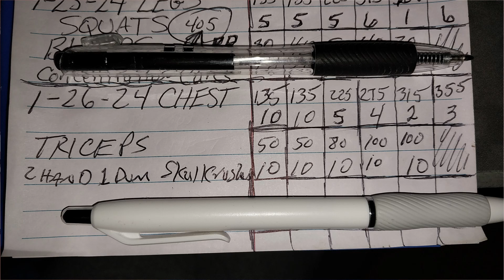355x3 Again PLUS Heavy Tricep Work 1 26 24